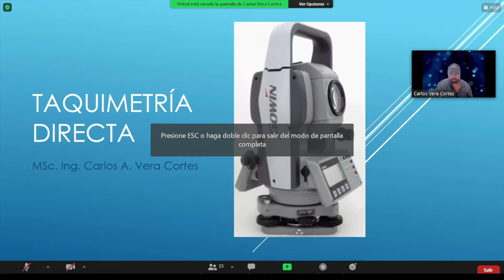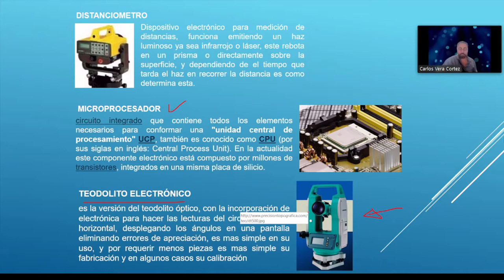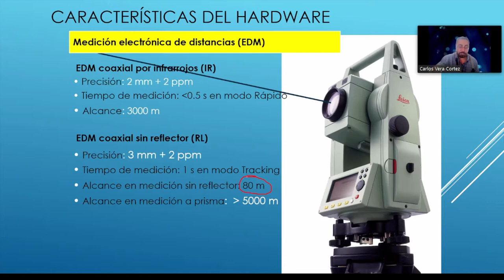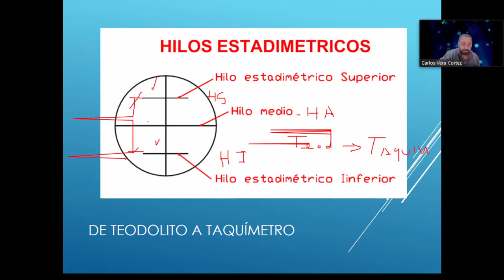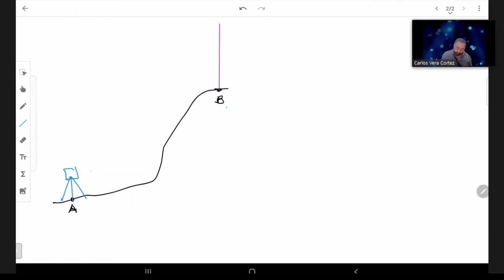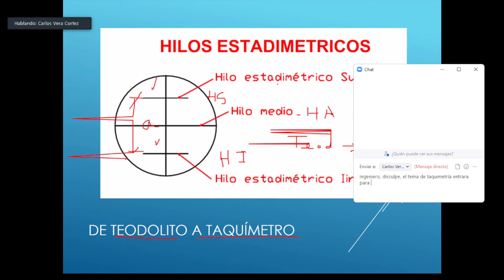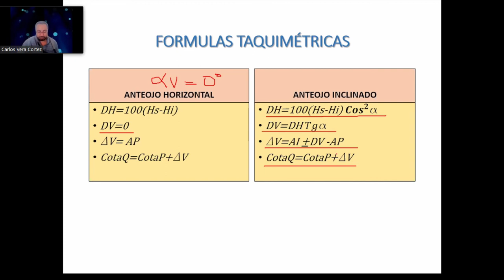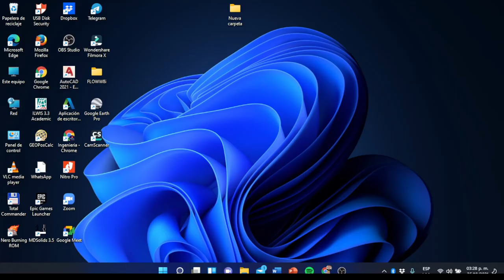Métodos Geodésicos Ing. Vera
Lunes 25 de Octubre del 2021